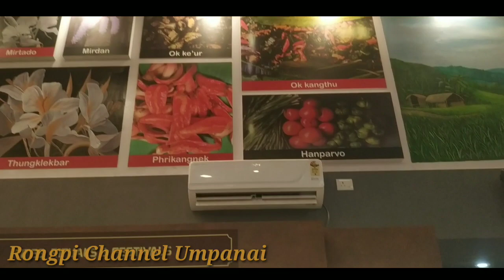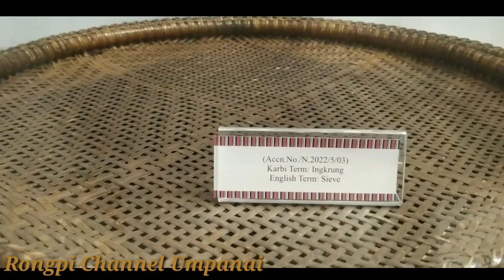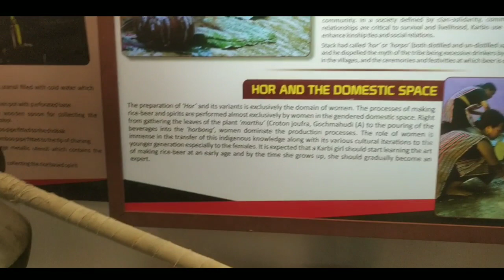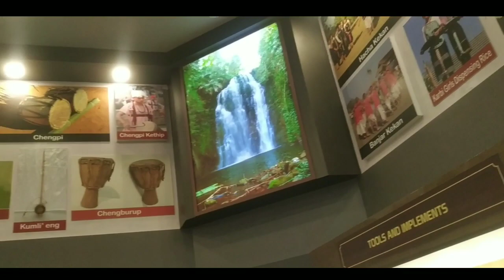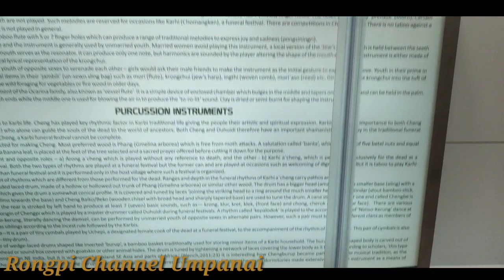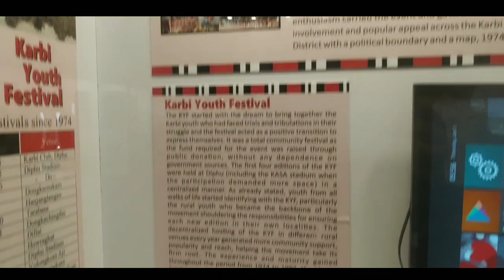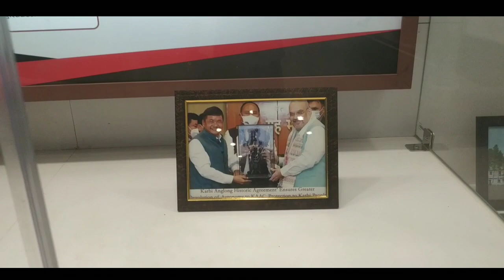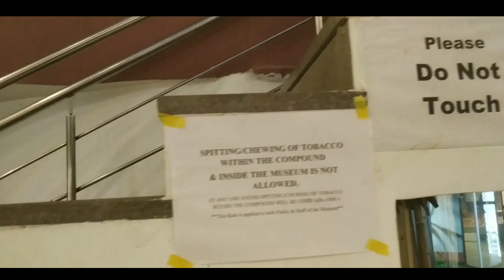NOTHENGPI TARALANGSO DIPHU.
Karbi Anglong Assam India 🇮🇳